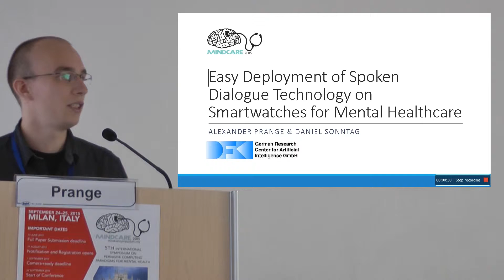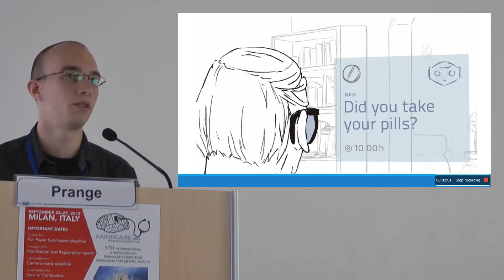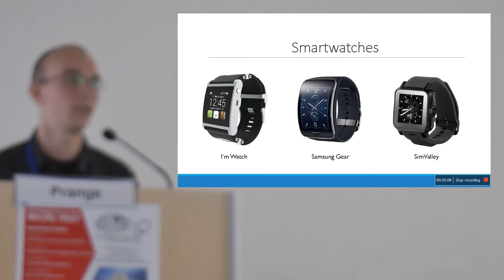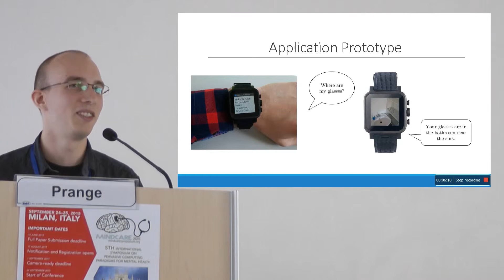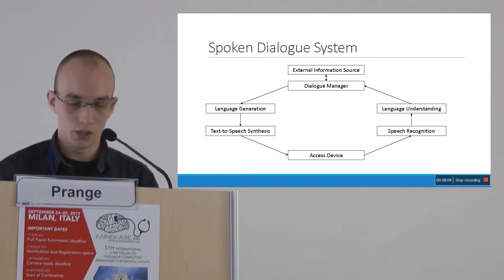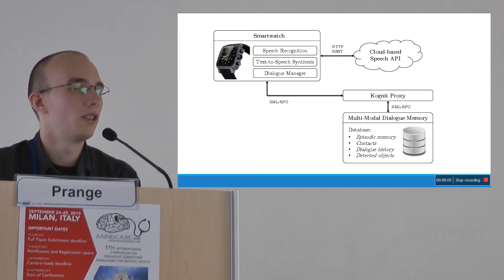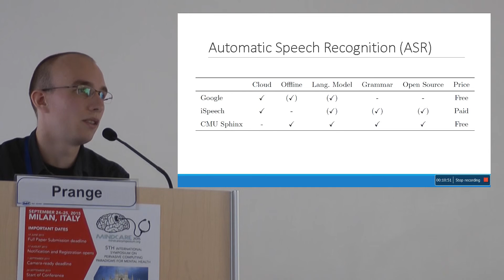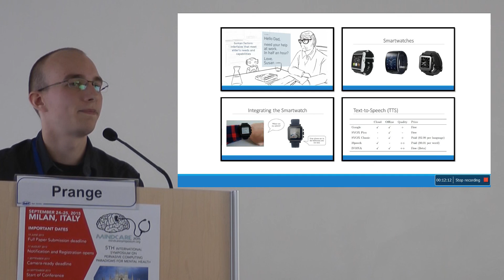MindCare 2015 - Alexander Prange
Easy Deployment of Spoken Dialogue on Smartwatches for Mental Healthcare